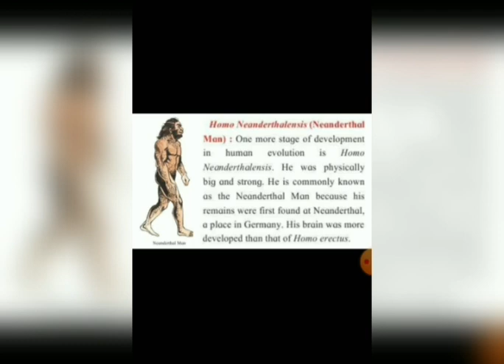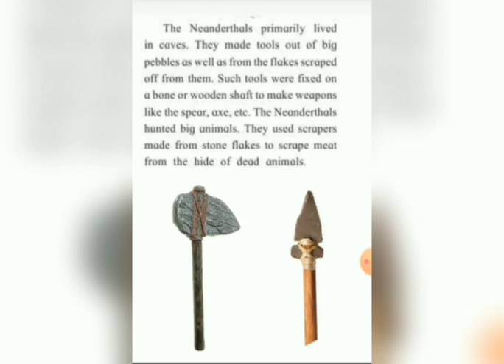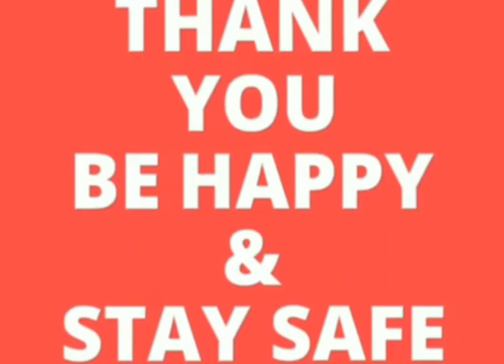Std. 5th - EVS - 21.07.2020 - Part 1